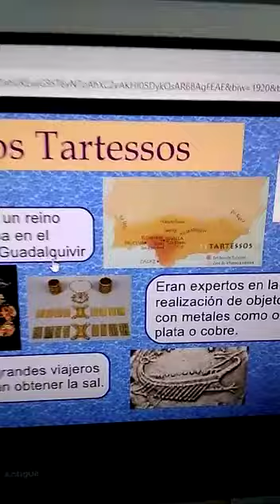Los Tartessos. Sociales